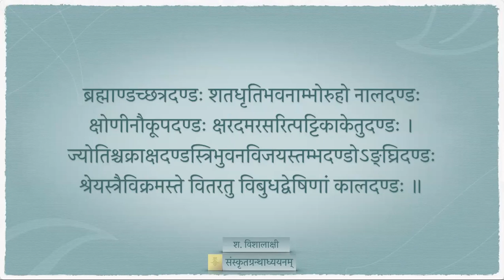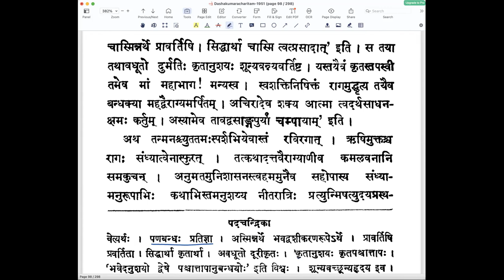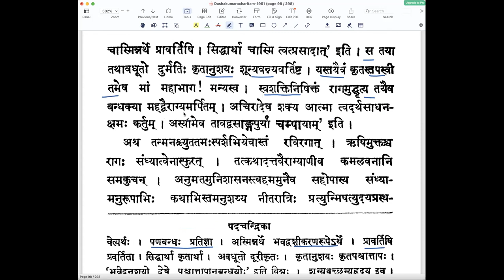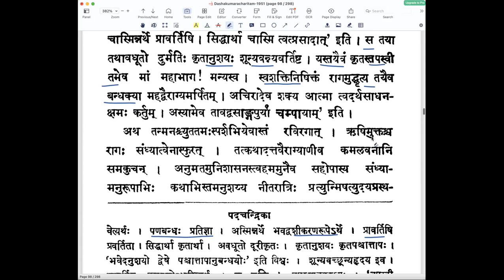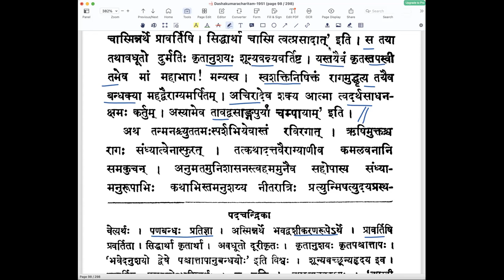दशकुमारचरितम् — द्वितीयोच्छ्वासः — पाठः ०५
पाठः ०५ - काममञ्जरीजयः मुनेरुद्भ्रमश्च